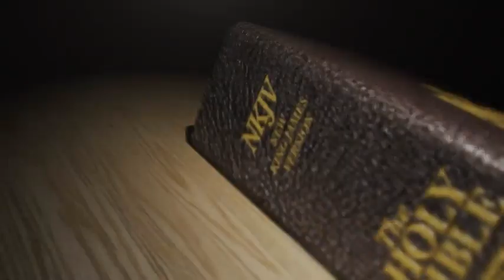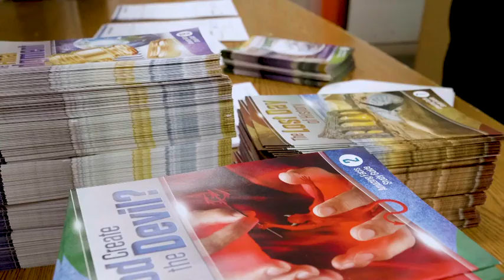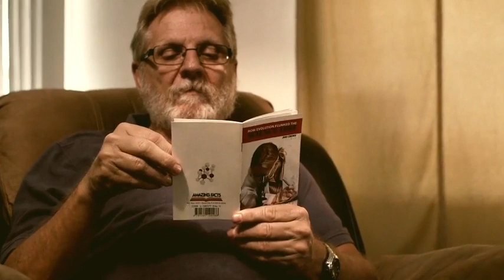Rodney Thompson - Defeat of the Assyrians (Sabbath School Study Hour)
Isaiah - 1st Quarter 2021
LESSON #7
In response to the cry of a faithful king, God saved His people and showed who He is: the omnipotent King of Israel who controls the destiny of earth;